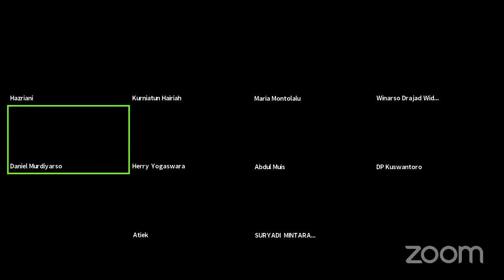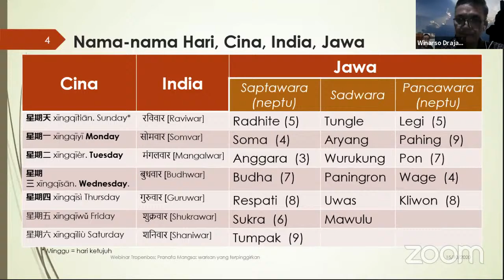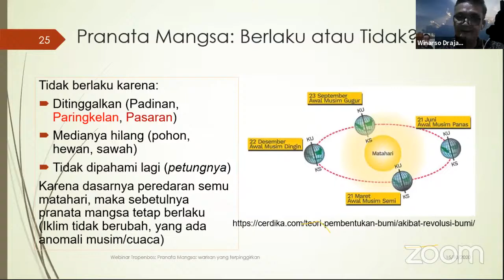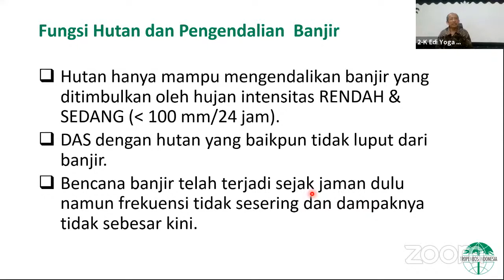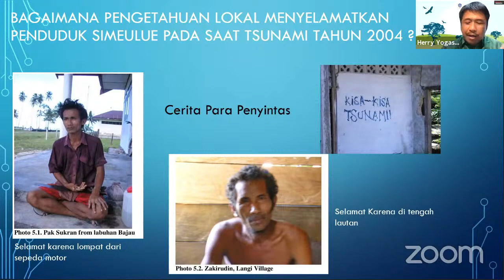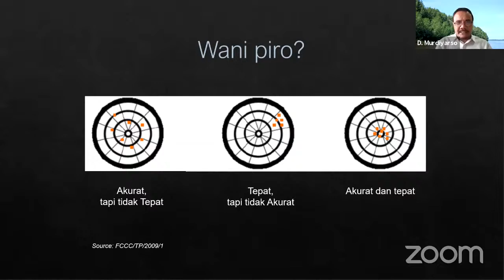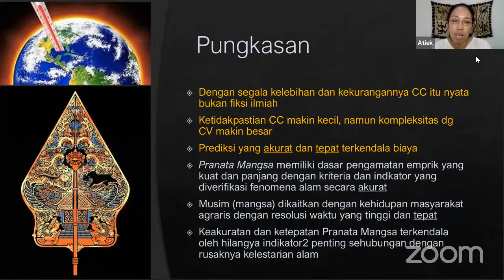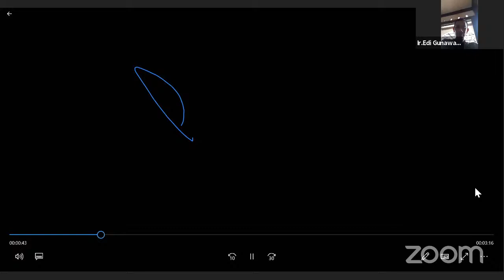Seri #7. Kearifan Lokal di Era Perubahan Iklim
Serial Webinar: Mengelola Yang Tersisa
Oleh: @Tropenbos Indonesia

Narasumber:
1. Prof. Daniel Murdiyarso (Peneliti Senior CIFOR / Dosen IPB)
2. Dr. Ir. Winarso Drajad Widodo, M.S (Dept. Agronomi dan Hortikultura, IPB)
3. Dr. Herry Yogaswara, M.A, (Pusat Penelitian Kependudukan, LIPI)
4. Dr. Edi Purwanto (Direktur, Tropenbos Indonesia)

Moderator:
Dr. Atiek Widayati (Peneliti, Tropenbos Indonesia)

Link Daftar Hadir Webinar Seri #7 (Dapat diakses hanya pada saat acara berlangsung)